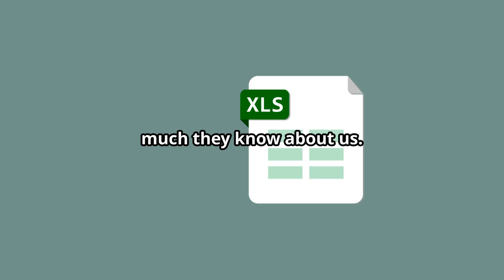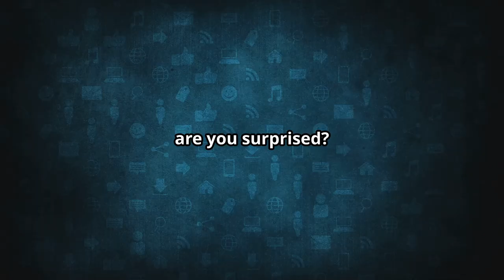These are the Top 10 Most Distrusted Tech Companies in 2024! How Many Do You Use?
Recent surveys reveal the tech companies who are least trusted.  We're counting them down for you today!